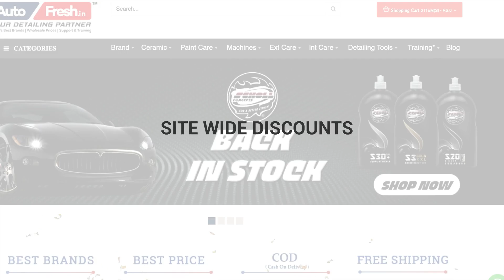10th Anniversary Celebration | Biggest Car Detailing Festival | Site-Wide Discount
Join us in the Biggest Car Detailing Festival by Autofresh.in on our 10th Anniversary. We are running site-wide discounts from 14th March - 23rd March.

Bulk Discounts :
Buy More, Pay Less.
'Buy more, Pay less' says it all by itself. Under this offer you get an option to buy a set of same range of products and get more discounts as your quantity increases i.e. the discount goes parallelly higher along with your order quantity.

Special Prices :
Special Rates for all products. Site-wide Discount.
Under this offer most of the products site-wide are on discounted prices. There will be a special rate for each product which will only be available until the anniversary offer lasts i.e. 23rd March.

Cart Discount (Discount on Discounts) :
Additional Discount at the time of checkout.
This offer gives an additional discount on discounted products at the time of checkout. Make sure to check the cart at the time of checkout.

To checkout the offers visit this page on 14th March and get drenched in discounts!

to avail the discounts.